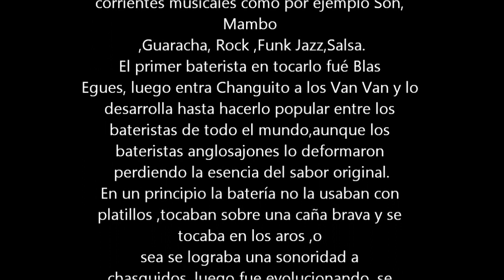SONGO CUBANO EN LATIN JAZZ FABIAN PEREZ BATERIA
Buenos Aires - Argentina - Skype Drum Lessons - Afrocuban - Salsa - Latin Jazz